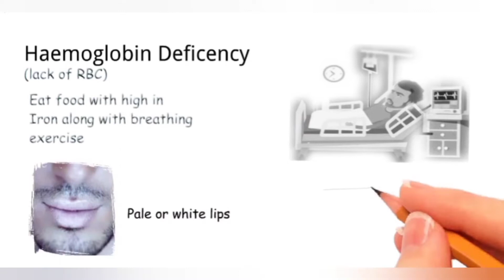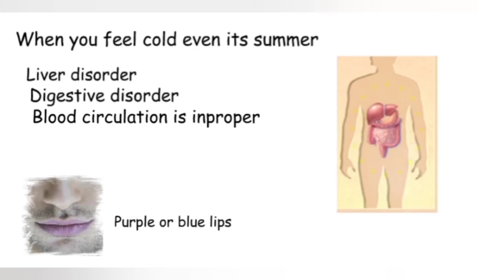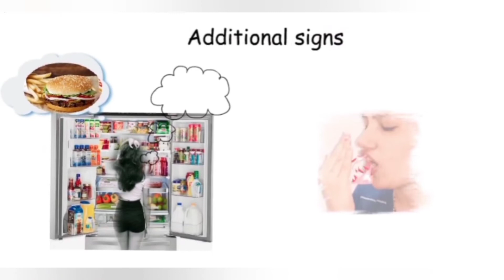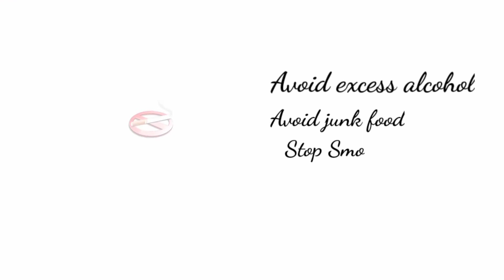Check your health by your lips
What your lips colour say about your health can be easily revealed by it's colour?
There are some facts